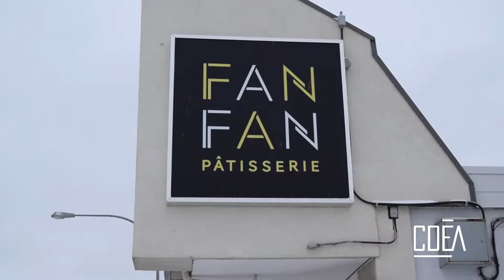Capsule entrepreneuriale - FanFan (Alberta) - Partie 1